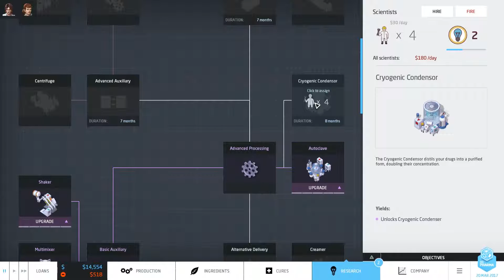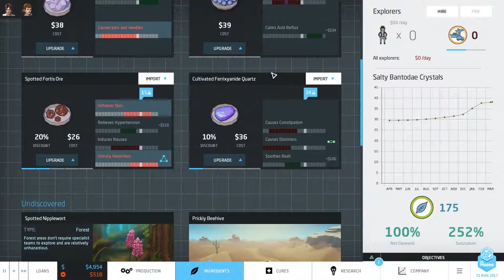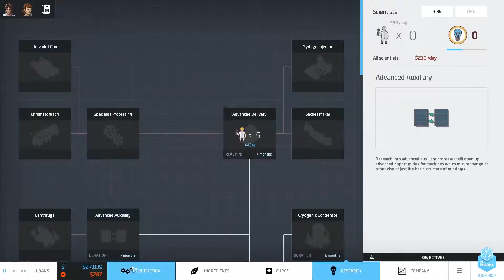Big Pharma: Show Me The Money - Episode 4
Big Pharma is a simulation game developed by Twice Circled and published by Positech Games where one builds a drug factory.